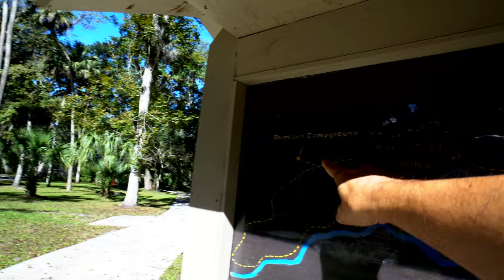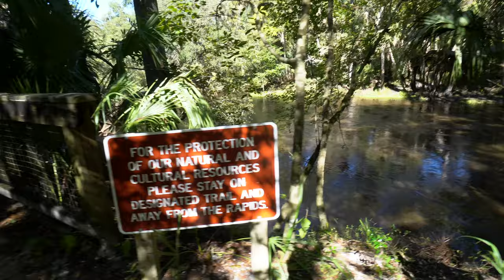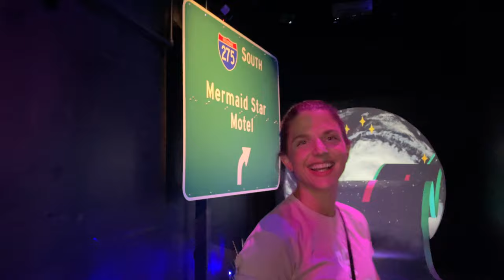Hiking with Kyra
Bye.